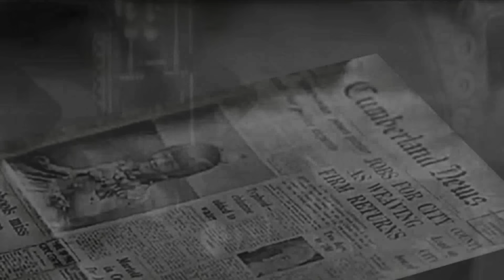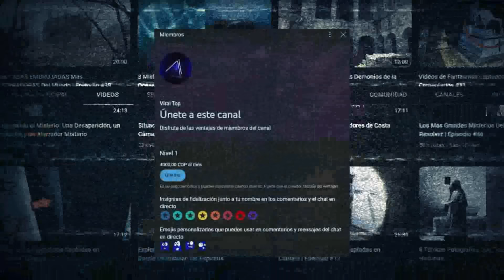7 Inquietantes Fotografías que Nunca se han Podido Explicar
~ ~ ~ ~ ~Nuestras redes~ ~ ~ ~ ~

Timelapse 7 Inquietantes Fotografías que Nunca se han Podido Explicar

00:00 Introducción
00:30 El Astronauta de Solway
03:52 El Fantasma de la Universidad
04:52 Extraño Ser es Captado en un Ancianato
05:41 "La Parca" Aparece en una Fotografía
06:25 Las Monja Fantasma del Sanatorio Durán
08:40 Los Espectros del Psiquiátrico Santa María de Punilla
09:51 El Conserje Fantasma de Carlile House
12:06 Epílogo